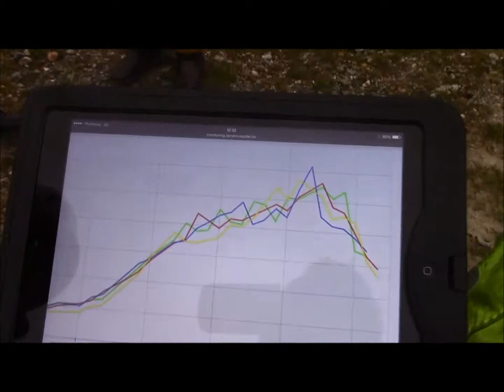6de leerjaar Evergem op zonsverduisteringjacht!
Iedereen keek natuurlijk vol spanning uit naar de zonsverduistering. Maar wat doet een zonsverduistering met de energieproductie van zonnepanelen?  De leerlingen van het 6de leerjaar uit Evergem zochten het deze morgen uit met lichtmeters en een telescoop op de Zonneberg in de Gentse haven. Al was dat wel niet zo gemakkelijk met al die mist...